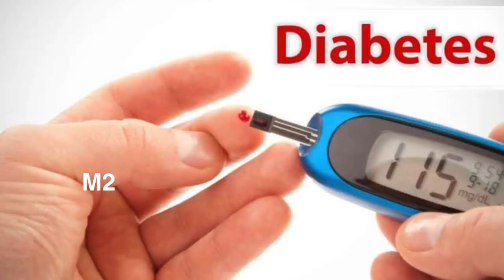ಎಂಥಾ ಜ್ವರಕ್ಕೂ ಈ ಗಿಡದಲ್ಲಿದೆ ಮದ್ದು..! health benefits of euphorbia hirta ..!